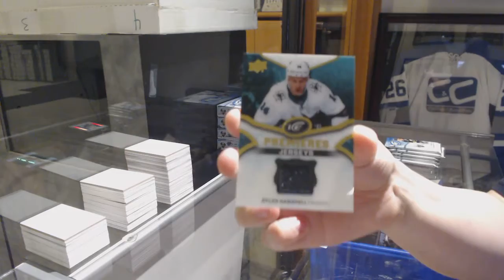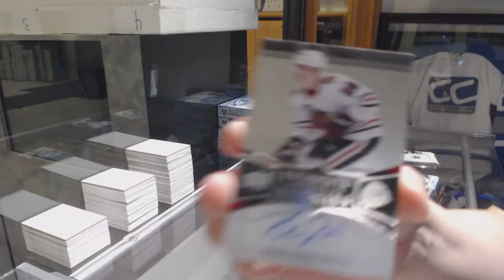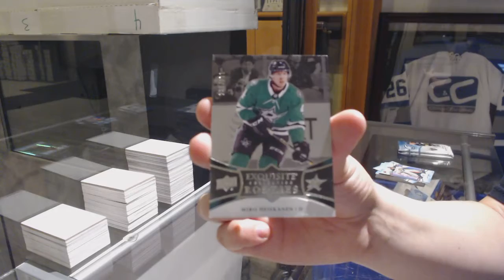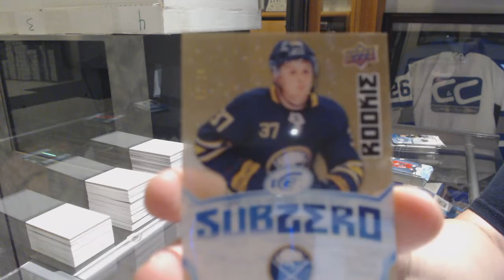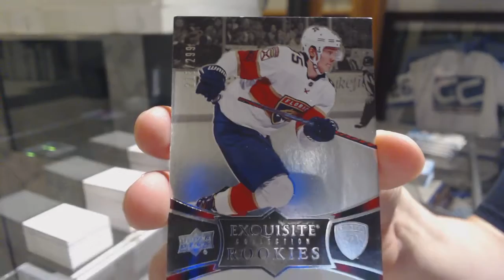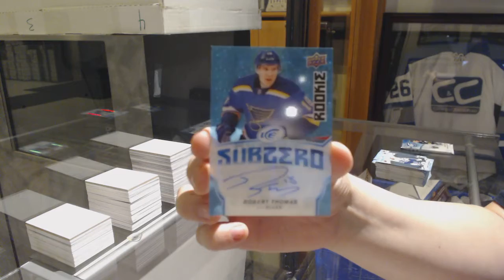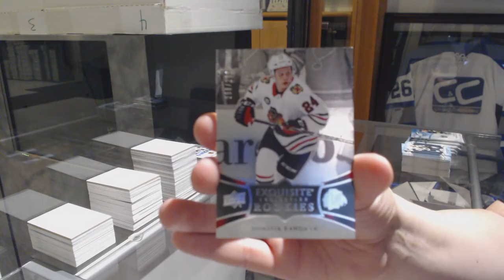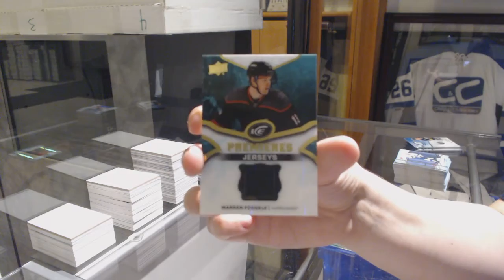18-19 Upper Deck Ice Hockey 5 Box Break - C&C GB #10,033